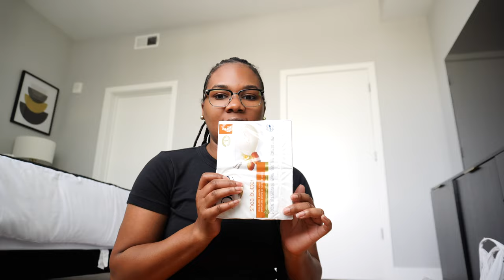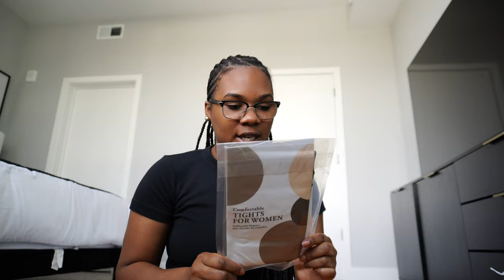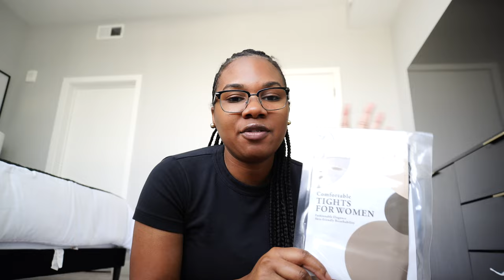PACK & PREP WITH ME FOR NYC! | TRAVEL ESSENTIALS+UNBOXING PACKAGES+STORE HAUL & MORE :) | MsKeirraS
I apologize in advance for the blurry clips. I'm still learning my camera. lol

-Intro: 0:00-4:15
-Getting Ready: 4:16-5:57
-Store Run: 5:58-9:18
-Target Haul: 9:19-14:22
-Unboxing Packages: 14:23-22:59
-Packing: 23:00-25:24
-Outro: 25:25-26:40